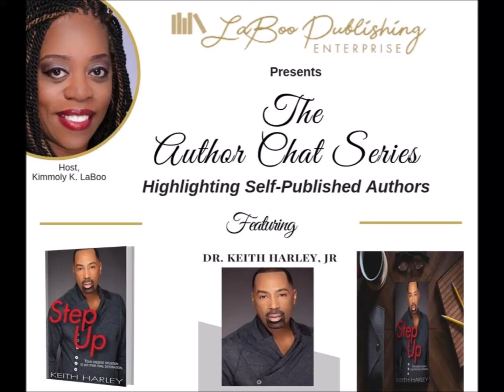LPE Author Chat Series with Dr. Keith Harley, Jr.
The LaBoo Publishing Enterprise (LPE) Author Chat Series highlights self-published authors. They share their experiences through the publishing journey, offering valuable advise to aspiring authors.

Kimmoly K LaBoo interviews Dr. Keith R. Harley Jr. an author, motivational speaker, celebrity stylist, image and branding expert, Keith Harley Collection, Keith Harley hair products, DK products for men, StepUp to LevelUp Movement, and the list goes on! Watch this exciting, energy filled, interview. You DON'T want to miss this one.

So many of you have a book inside of you. So many of you have a dream you've been holding on to that needs to be unleashed so you can live your reality. Let's do it!